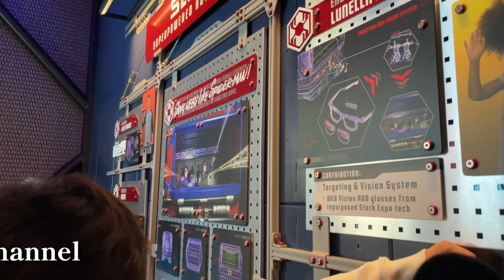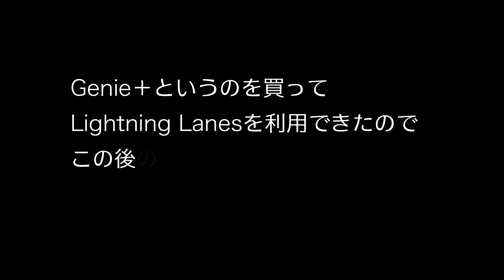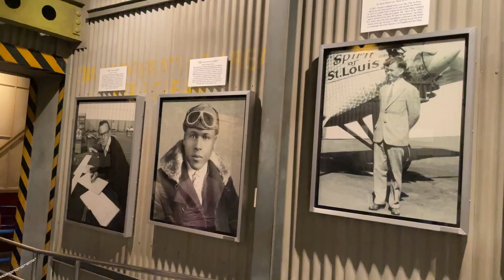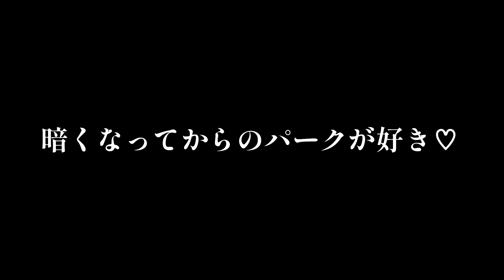【アメリカ生活】ディズニーLA編｜カリフォルニアアドベンチャーパーク｜楽しすぎた家族旅行Part1｜Michael family did Disney! Part 1 Adventure Park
Disney旅行に行ってきました。久しぶりの家族旅行で弾けました！
Hope you enjoy, too!

おばちゃんの事
アメリカテキサス在住の年女（2021年）
4人息子（現在同居は3人）、夫、犬（14歳）の6人1匹家族です。
バーゲンショッピング、料理、クラフト＆DIY、お洒落、メイク、掃除等
中年女性にはぴったりの物事に関心があるアラフィフです。
最近は特に麹にハマっています。家庭内♡発酵食品研究所を開いて
毎日研究に燃えていましたが最近ちょっとグータラしています。
当おばちゃんねる来て楽しんでいってもらえると最高に嬉しいです。

tools that liven up my video
|| Music
  Fairy Floss by Martin Carlberg
  Fairy Prion by Dust Follows
  Mississippi Ramble by The Fly Guy Five

100's of buttons & sounds

|| Video Editing Equipment & Sofware
MacBook Pro 13"
iMovie and/or Filmora